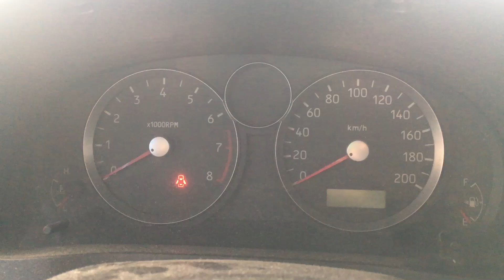S 7351 ДВС (Двигатель) Suzuki Liana 1.6i M16A